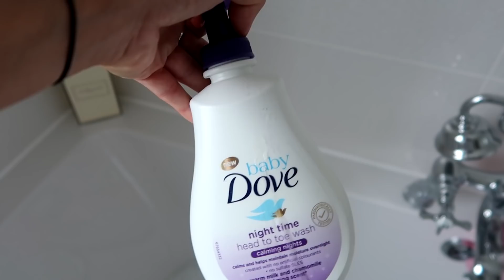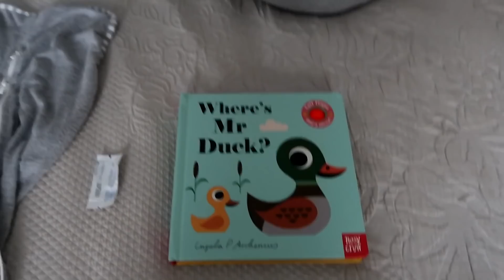My Evening Routine | with 0-6 Month Old Baby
Hi lovelies!! Here is mine & Santi’s nighttime routine, hope you enjoy! I have left the links to all the products I used throughout the video below! Lots of love Dani xxx

PRODUCTS IN SANTI’S BABY CADDY
*Tommee Tippee Healthcare Kit for Baby

SANTI’S BATH TIME
*JOHNSON'S® Baby Shampoo

MY NIGHTTIME ROUTINE

*Bio-Oil For Scars, Stretch Marks And Uneven Skin Tone